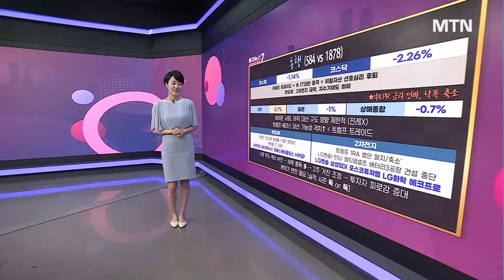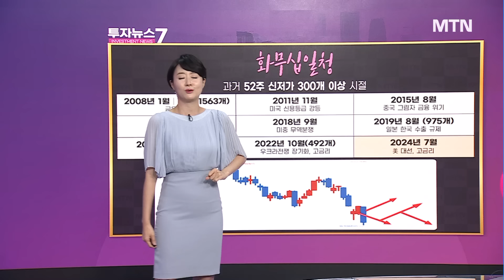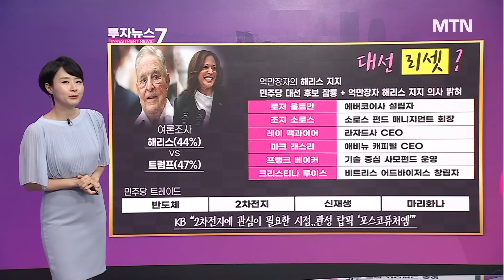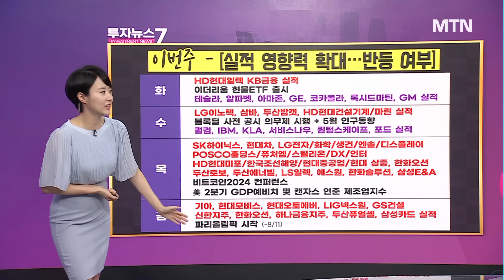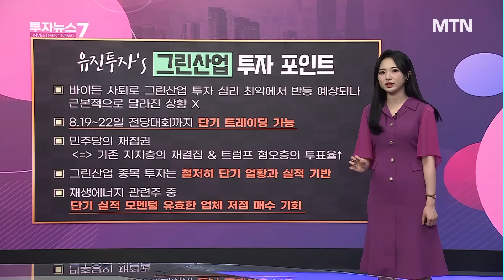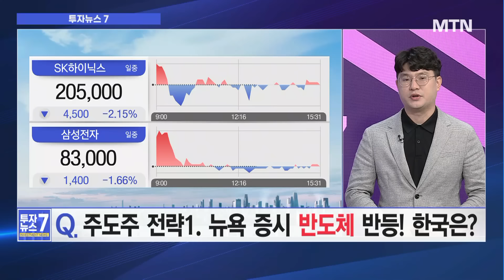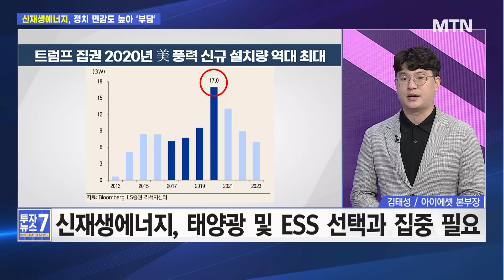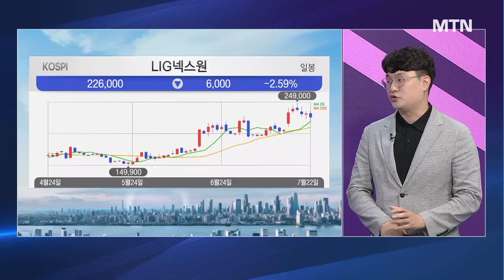[투자뉴스7] 엔비디아, 테슬라 급등 효과? 반도체 매수, 2가지 포인트! 트럼프-해리스 '저울질' / 머니투데이방송 (증시, 증권)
07/23 출발! 성공투자

[이슈1] 장 후반 기관·외국인 매수 유입! 바닥 확신했나?
[이슈2] 주도주 전략1. 뉴욕 증시 반도체 반등! 한국은?
[이슈3] 주도주 전략2. 2차전지 바이든 사퇴 타격 확대?
[이슈4] 주도주 전략3. 트럼프 ’약가인하책‘ 바이오 수혜?
[이슈5] 신재생에너지, 업종 내 대안 찾을 때 vs. 보유?
[이슈6] 많이 오른 조선주, 지금 진입하려면 기자재 주목?
[태성‘s Pick] HPSP 실적 기대감 최고조, 최적의 매수 타이밍은?